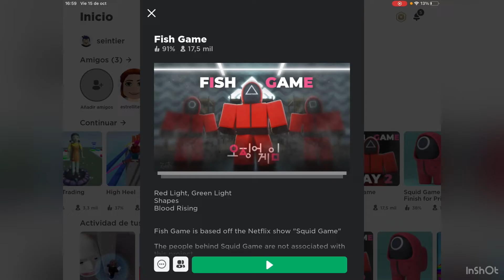El JUEGO DE CALAMAR EN ROBLOX - Juegos de Markitos juega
Hola amiguitos bienvenidos a mi canal, yo soy Markitos juega aquí les dejo el video del juego de calamar en ROBLOX espero y les guste, suscríbete y dale like muchas gracias.